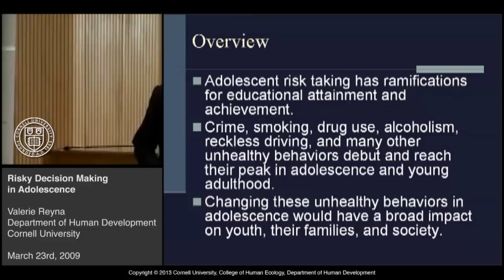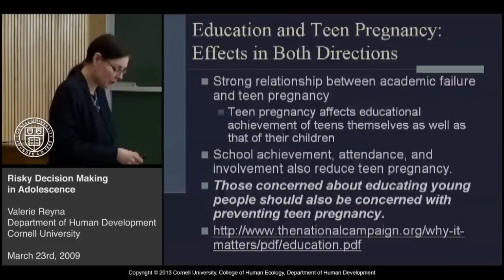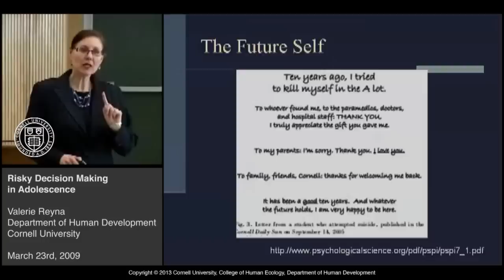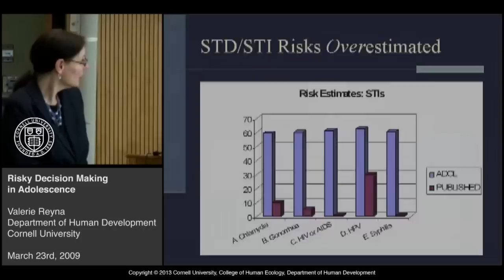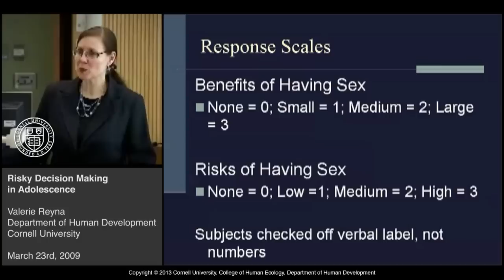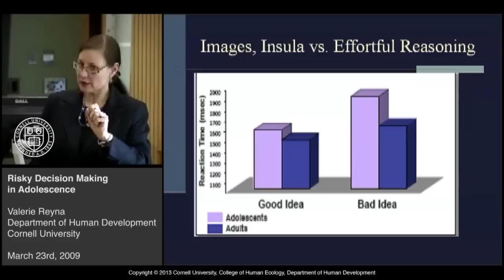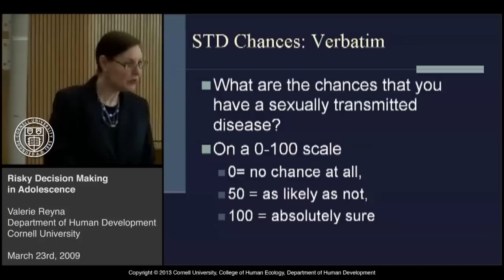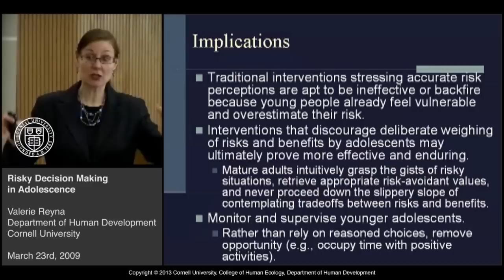Valerie Reyna: Risky Decision Making in Adolescence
Valerie Reyna describes the developmental differences in the way adolescents make decisions and reviews her research regarding why adolescents perceive risks and benefits and yet take more risks. Reyna is a professor of human development and psychology in the College of Human Ecology at Cornell.